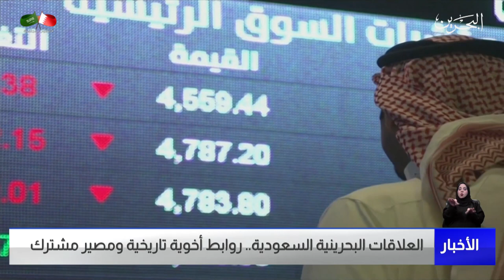البحرين مركز الأخبار : العلاقات البحرينية السعودية روابط أخوية تاريخية ومصير مشترك 22-02-2022